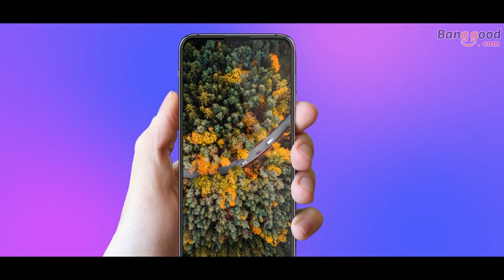UMIDIGI One Max 6.3 Inch Global Bands 4150mAh NFC 4GB RAM 128GB ROM Helio P23 4G Smartphone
Description
 1 x UMIDIGI One Max Smartphone
 1 x Type-C Cable
 1 x EU Charge
 1 x Screen Protector (pre-applied)
 1 x Phone Case
 1 x SIM Tray Ejector
 1 x Quick Start Guid